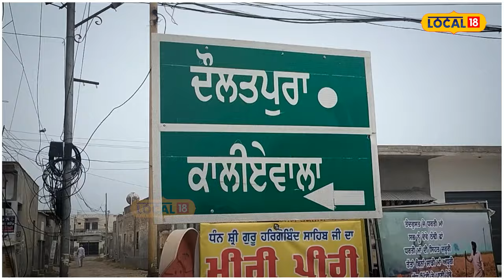Moga News | ਆ ਗਿਆ ਪੰਚਾਇਤੀ ਚੋਣਾਂ ਦਾ ਮੌਸਮ ਲੋਕਾਂ ਨੇ ਰੱਖੇ ਆਪਣੇ-ਆਪਣੇ ਵਿਚਾਰ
ਪੰਜਾਬ ਵਿੱਚ 15 ਅਕਤੂਬਰ ਨੂੰ ਪੰਚਾਇਤੀ ਚੋਣਾਂ ਹੋਣ ਜਾ ਰਹੀਆਂ ਹਨ। ਪਿੰਡ ਦੇ ਲੋਕ ਆਪਣੇ ਪਿੰਡ ਦੀ ਸਰਕਾਰ ਚੁਣਨਗੇ। ਨਿਊਜ਼ 18 ਦੀ ਟੀਮ ਅੱਜ ਮੋਗਾ ਦੇ ਪਿੰਡ ਦੌਲਤ ਪੁਰਾ ਨੀਵਾ ਵਿਖੇ ਪਹੁੰਚੀ ਤਾਂ ਜੋ ਪਤਾ ਲਗਾਇਆ ਜਾ ਸਕੇ ਕਿ ਪਿੰਡ ਦੀਆਂ ਇਨ੍ਹਾਂ ਚੋਣਾਂ ਵਿੱਚ ਕਿਹੜੇ-ਕਿਹੜੇ ਮੁੱਦੇ ਹਨ। ਲੋਕਾਂ ਦੀਆਂ ਉਮੀਦਾਂ ਕੀ ਹਨ ਅਤੇ ਕਿਹੜੇ ਕੰਮ ਹੋਣ ਜਾ ਰਹੇ ਹਨ, ਉਥੇ ਪਿੰਡ ਦੇ ਆਮ ਲੋਕਾਂ ਨਾਲ ਗੱਲ ਕੀਤੀ।